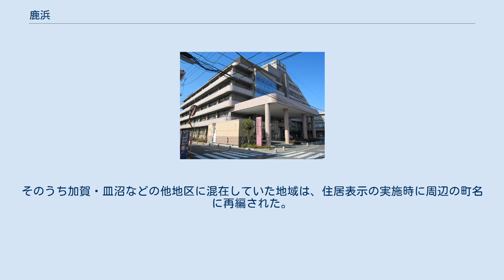鹿浜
日本 」 東京都 」 足立区 」 鹿浜 鹿浜（しかはま）は、東京都足立区西部の地名。
住居表示実施済みで、現行行政地名は鹿浜一丁目から鹿浜八丁目。
郵便番号は、123-0864である。
 東京都足立区の西部、荒川北岸に位置する。
町域面積は区内最大である。
 隣接する地域は、北は加賀・皿沼、東は谷在家・江北、南は椿・堀之内、西は埼玉県川口市東領家。
 「鹿浜」の名称が行政地名として登場するのは江戸時代の「鹿浜村」が最初であった。
「鹿浜」の「鹿」はかつて「シカ」ではなく「シシ」と読まれ、古くは「ししはま」であった。
現代でも「しっしゃま」と発音する人もいる。
「シシ」は鹿や猪など獣全般、「浜」は水分を大量に含んだ土地を表し、「獣が多く出没する水湿地帯」という意味が推察できる。
また「しし」は「地崩れ」を指し「崩れやすく安定しない河川敷の状態」を言ったとも考えられる。
この「しし」にも「鹿」の字を当てる例が多く、何れも後に「しか」と読まれている。
さらに水分を大量に含んだ土のことを「シシ」ということがあり湿地の川岸を「シシハマ」といったとも考えられる。
 足立区の古名は「渕江」という名称であったが、これは足立区が湿地帯に属していたためであった。
このことからも鹿浜地区が湿地帯の一角を成していたことが推察できる。
 2017年（平成29年）12月1日現在の世帯数と人口は以下の通りである。
 当地域と川口駅、赤羽駅、赤羽岩淵駅、王子駅、王子神谷駅、西新井駅、北千住駅などを結ぶ路線バスが多数運行されている。
 宝蔵寺開山墓碑と伝えられる正和元年（1312年）の板碑を始めとして、中世の頃に立てられた数々の板碑が残されているため、鹿浜の地にはこの頃から人が住んでいたことが考えられる。
しかし、鹿浜村の名は、江戸時代初期までは文献に登場していない。
 鹿浜村の範囲は現在の鹿浜地区よりも広く、南は現在の新田地区の隅田川岸まで、北は加賀皿沼を越えて現在の入谷地区まで達していた。
また、現在の新田地区もかつては「鹿浜新田」という鹿浜村の分村であった。
 大正時代に行われた荒川放水路の開削によって鹿浜は分断され、足立区成立時に放水路以北は北鹿浜町、放水路以南（字が道明塚耕地、萱野耕地、仲道耕地、古道耕地の地域）は南鹿浜町とされた。
現在の鹿浜地区の大部分はこの旧北鹿浜町に属する地域である。
そのうち加賀・皿沼などの他地区に混在していた地域は、住居表示の実施時に周辺の町名に再編された。
旧南鹿浜町は現在新田地区の一角をなしている。